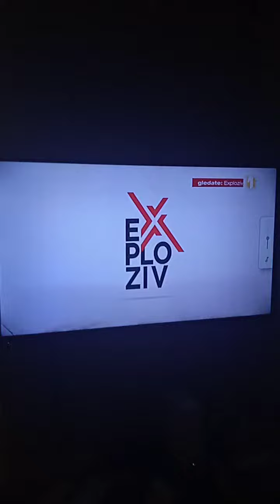Exploziv - 26.12.2022.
PRVA TV